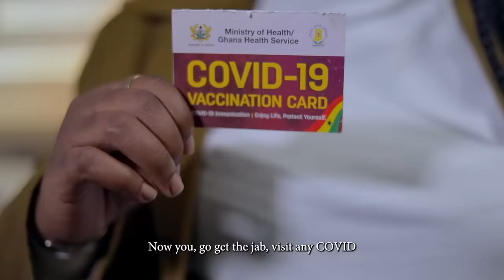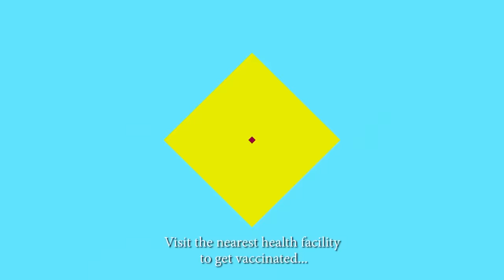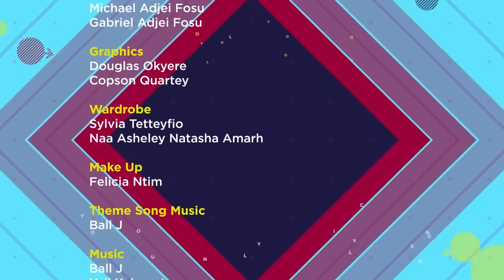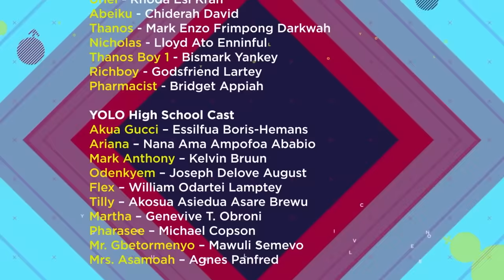YOLO SEASON 6 EPISODE 7 - SHAKER ENTAGLED IN A SUGAR BABY AND NIECE SITUATIONSHIP